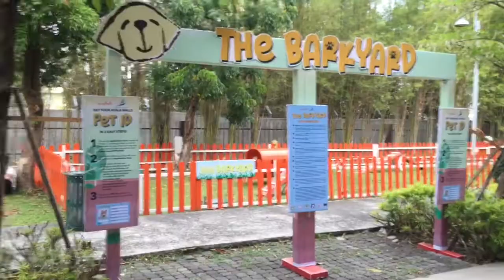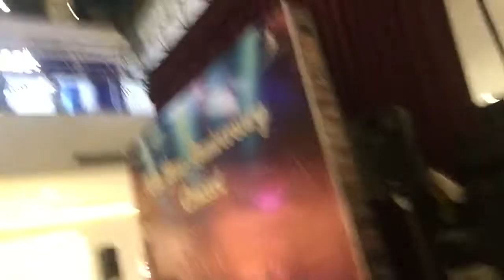SET UP FOR MINI CONCERT LIGHTS AND SOUNDS | Jojomz tv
THIS CHANNEL IS ABOUT MY EVERYDAY HEALTHY LIFESTYLE AND ALSO SHARE MY
TALENTS AND SKILLS.
EXAMPLES:
-HOW TO FIX EQUALIZER FOR A BETTER SOUNDS FOR MICROPHONES AND MUSIC
SPECIALLY LIVE MUSIC, AND ALL KINDS OF SOUND SYSTEMS LIKE
LIKE MIXER CONSOLE,ACTIVE AMPLIFIER, ACTIVE SPEAKERS,LIGHTS ETC.
-HOW TO PAINT HOUSE TIPS AND TECHNIQUES
-EVERYDAY LIFESTYLE TIPS TO EAT HEALTHY FOODS, AND EXERCISES
-STORY TELLINGS. AND HOW TO USE DL SERIES MIXER FOR LIVE BAND